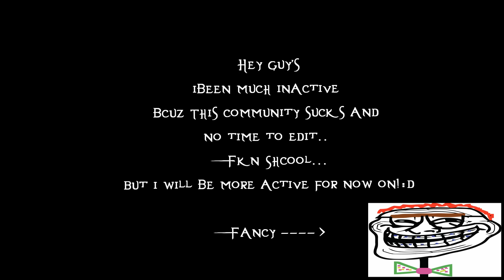Breathe Me....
Hey Guys i dont have much to say so enjoy The Fail Short clip!